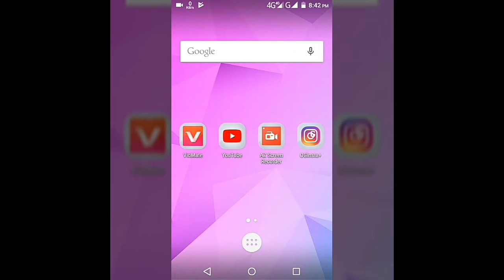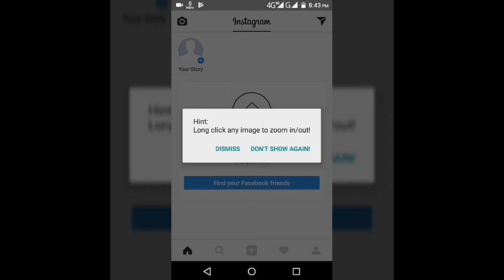How To (Save) Photos And Videos From Instagram (Free) ? (हिंदी)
Hello Friends Mera name hai naveen Or Maine Abhi Abhi Mera New Channel Open Kiya hai To M Youtube Pe Thoda New Hu Vese Mujhme Gyan Koot Koot Ke Bhra Hai😂😀😂😀😂😀😃😀
Aap sbhi Bhaiyo Or Meri Pyari Bhno Se Nivedan Hai ki Mera

Or Thodi help Meri Bhi kro Yaar ...

Any Technical Problem